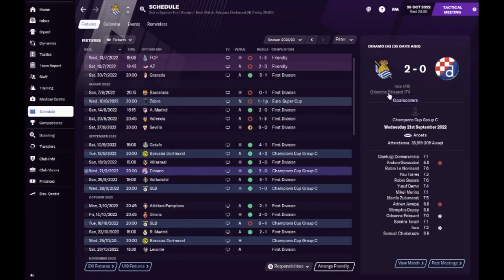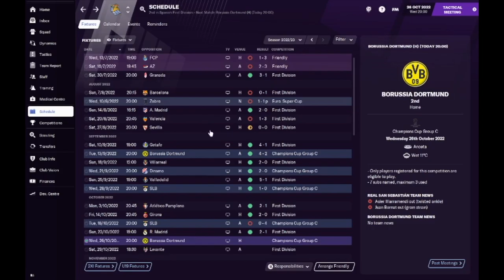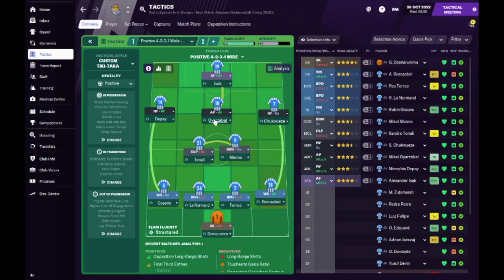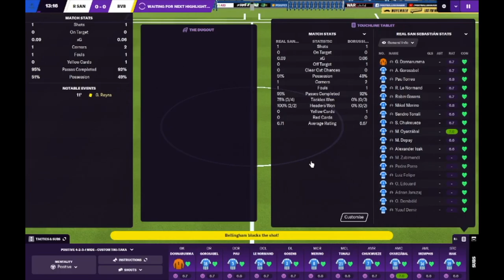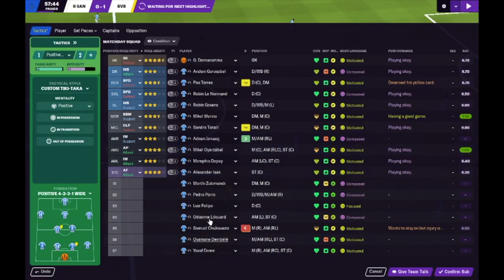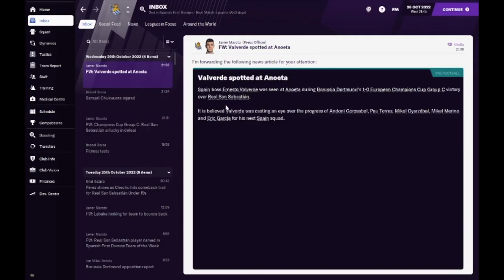FM 21 | Real Sociedad | EP 18 | Dortmund awaits | Football Manager 2021 Let's play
Brand new series on this channel following the adventures of Real Sociedad and their bid to dethrone the two giants of Spanish football Real Madrid and Barcelona.